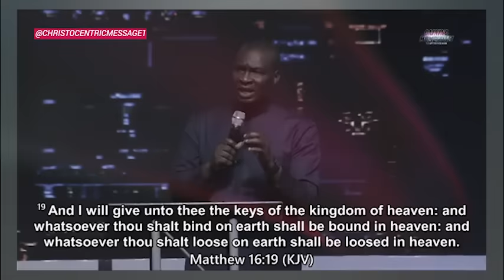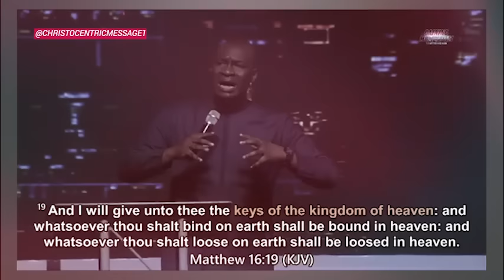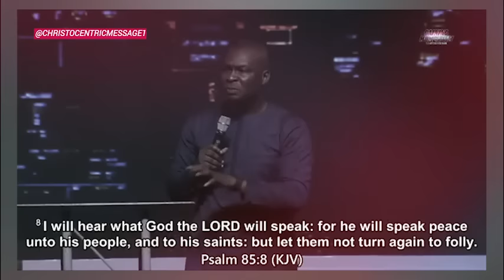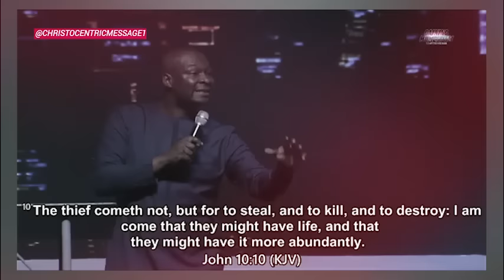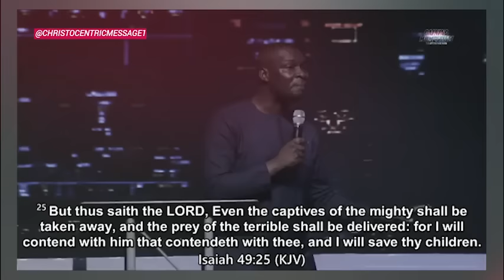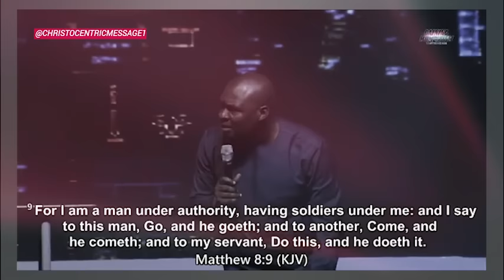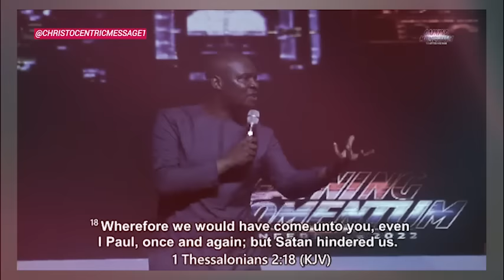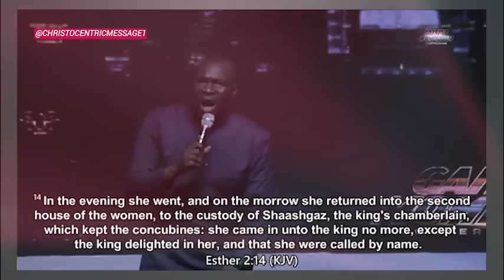GET DEEPER IN PRAYER IF YOU WANT TO GO FAR! - APOSTLE JOSHUA SELMAN